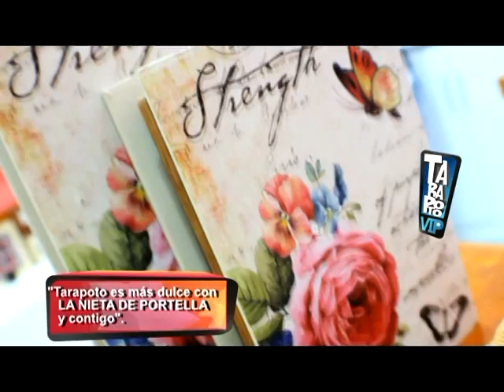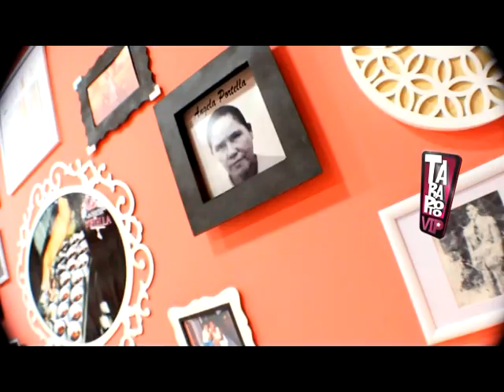LA NIETA DE PORTELLA - TARAPOTO VIP